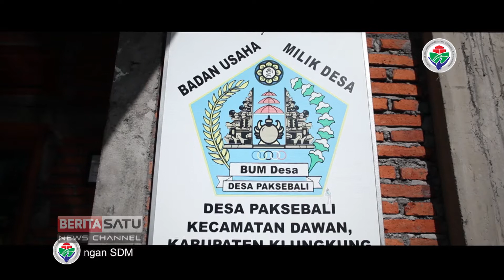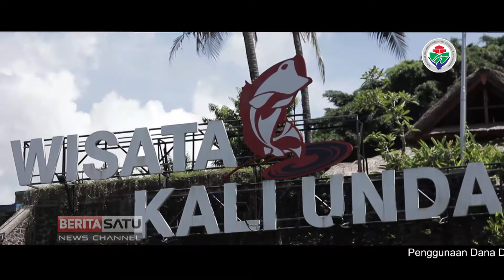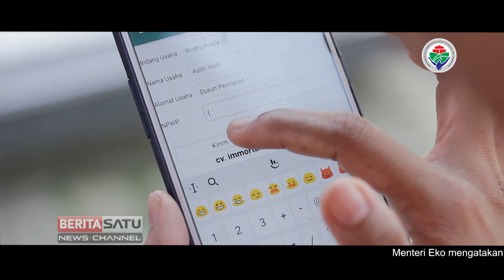Inovasi Desa: Desa Paksebali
Desa Paksebali, mengembangkan desa wisata sebagai pendapatan desa dan kemandirian ekonomi dengan BUMDes-nya.

Facebook.com/BeritaSatu
Youtube.com/BeritaSatu